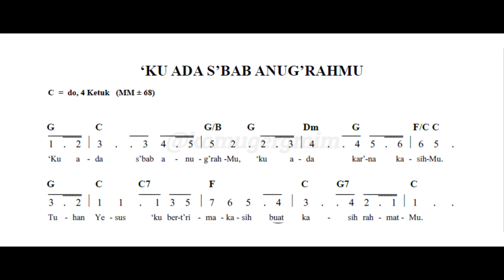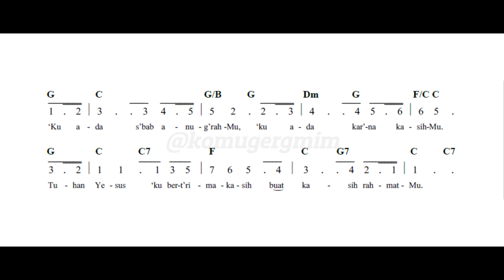Ku Ada S’bab Anug‘rahMu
( Penuntun Nyanyian )